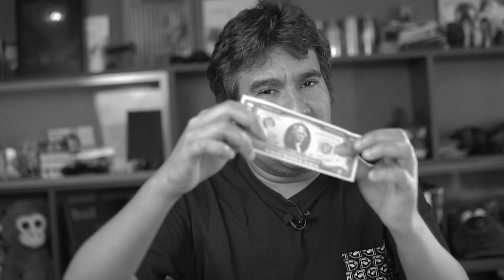Aumento do Preço da Uber! O Que isso tem a ver com a Bolsa de Valores? | Ganhando a Vida Adoidado!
Telegram (Novidades, Quiz e Ofertas do GAVA)

Se você foi pro exterior ultimamente, deve ter percebido que a Uber aumentou os seus preços! E você sabe porque? Tem algum ideia? O que isso tem a ver com a Bolsa de Valores?

Pois é! Fique até o final do vídeo que irei explicar a minha teoria que explica esse aumento!

Pregão encerrado!